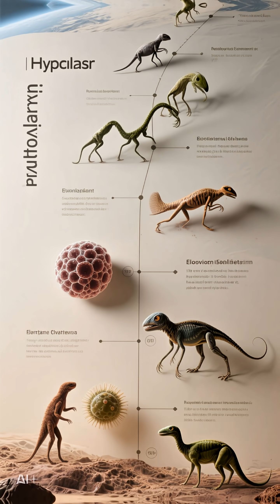Humans Share DNA With Bananas?! Here’s the Truth!